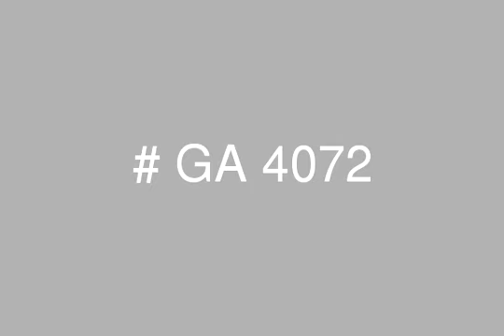Semi Furnished Penthouse for Rent in Maadi Sarayat.